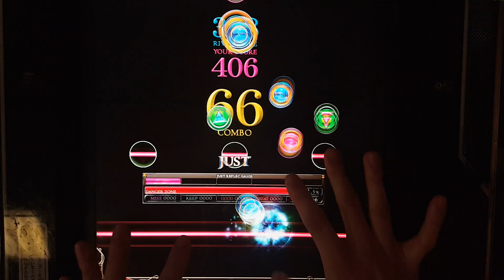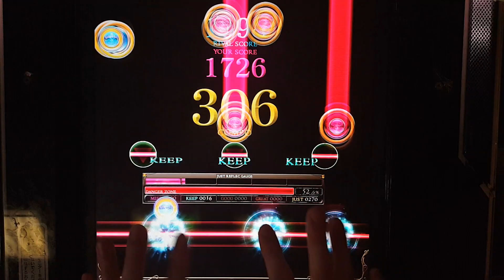[REFLEC BEAT 悠久のリフレシア] [12] NIRVANA (HARD) 100.0%